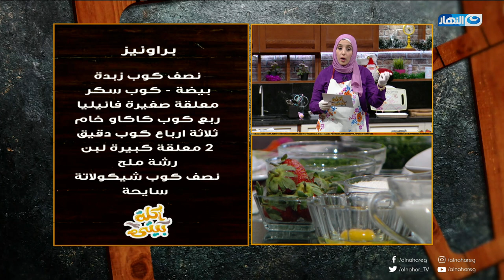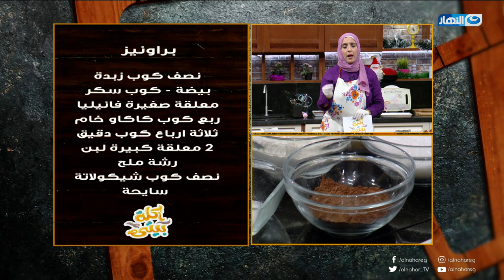أكلة بيتى : طريقة عمل بيكاتا بالمشروم _ بطاطس الفريسكس _ براونيز